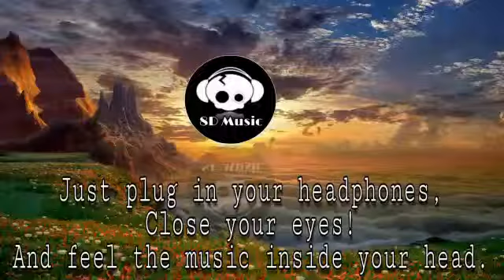Chashni - | 8D Audio | Bharat | Salman Khan, Katrina Kaif | Bollywood 8D Music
Use Headphones 🎧

Presenting the new romantic song ‘Chashni’, In the soulful voice of Abhijeet Srivastava, featuring Salman Khan and Katrina Kaif, catch this musical treat from the makers of 'Bharat'.

Gulshan Kumar and T-Series Presents, Salman Khan Films and Reel Life Production Pvt. Ltd. Film - 'BHARAT' directed by Ali Abbas Zafar.
Produced by Atul Agnihotri, Alvira Khan Agnihotri, Bhushan Kumar & Krishan Kumar. Co-produced by Nikhil Namit.

'Bharat’ starring Salman Khan and Katrina Kaif releases this Eid, on 5th of June, 2019. The film also stars Tabu, Jackie Shroff, Sunil Grover, Aasif Sheikh, Sonali Kulkarni and Nora Fatehi in supporting roles.

Artist - Vishal & Shekhar feat. Abhijeet Srivastava
Music Producers @ Flying Carpet Productions - Aman Moroney, Ashish Manchanda
Additional Music Production - Abhijit Nalani
Acoustic Guitar / Esraj - Aman Moroney
Recorded at - Flying Carpet Productions, Mumbai
 Mixed and Mastered by - Eric Pillai @ Future Sound of Bombay, Assisted by Michael Edwin Pillai".